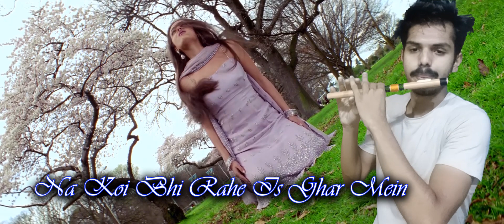Zara Zara Behekta Hai | RHTDM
Unpluged Song Channel
Zara Zara Behekta Hai | rhtdm | Latest Flute Cover 2022
Zara Behekta Hai Full Song (Cover) by the very talented Mayank Soni.
Here's our Male Version of Zara Zara Bahekta hai  from the movie RHTDM. Hope you guys appreciate the effort.

Flutest - Mayank (Manku)
Mix/Master- Mayank

Movie | Rehna hai tere dil mein
Music | Harris Jayaraj
Lyrics | Sameer

Hello Guys My name Is Mayank Soni I Ma From Jabalpur , MP.